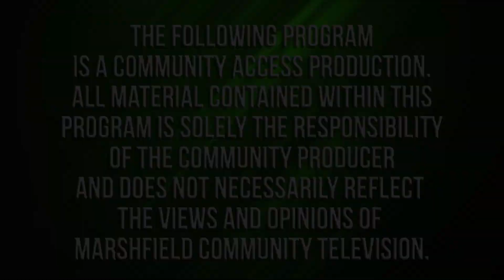MHS Boys Lacrosse vs Mansfield - April 16, 2019